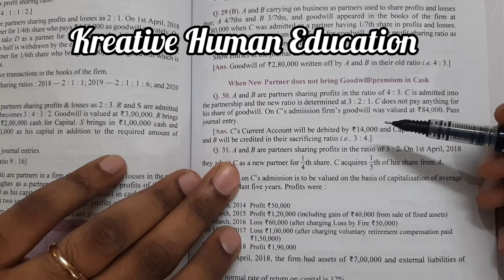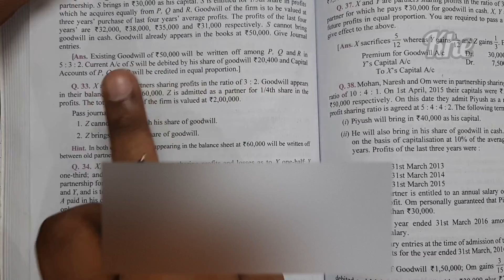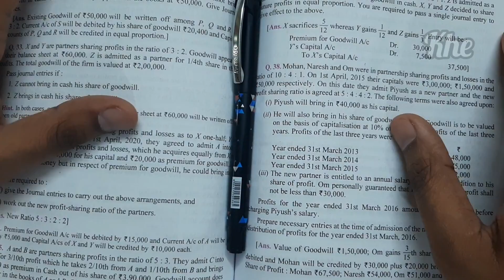Part 10 Admission of a Partner DK Goel Solution Q.30,31,32,33,34,35.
Part 06 Treatment Of Goodwill Explanation DK Goel Q.17,18.